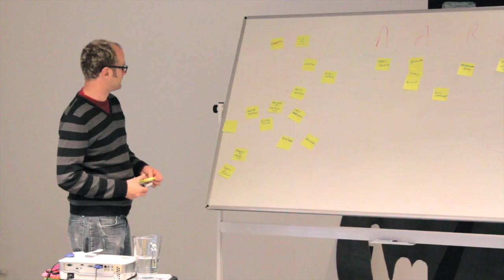Startup metrics that matter: 5 points to learn faster & not get lost in numbers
In early stage startups you either don't have a product or your product is wrong. At this stage the data are little and the numbers might not speak the truth. So how can you use numbers to maximize learning and build a product people love?

Part of Rockstart Accelerator 2013 Lean Sessions, Ian Collingwood, entrepreneur (UXdna.co.uk) and UX specialist wraps up his presentation and workshop and provides 5 major points that startups should keep in mind when dealing with metrics.